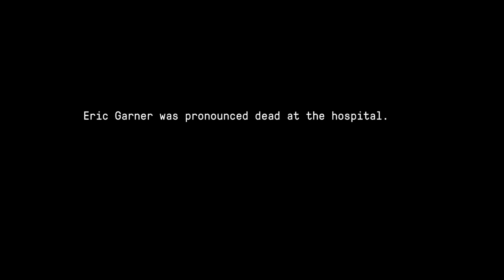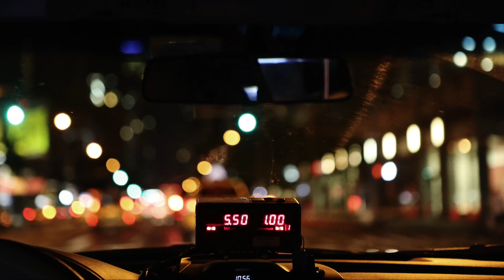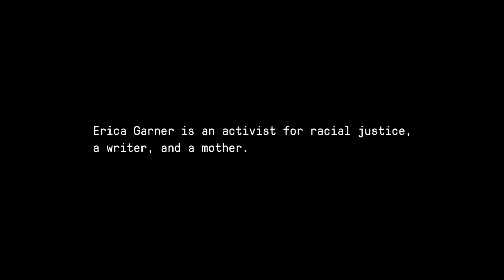Erica Garner | The Marshall Project | The New Yorker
Erica Garner describes the agony of finding out her father was killed while in a chokehold by NYPD officers — and the aftermath of the trial and protests.

Director: Jenny Carchman

“We Are Witnesses”: A Portrait of Crime and Punishment in America